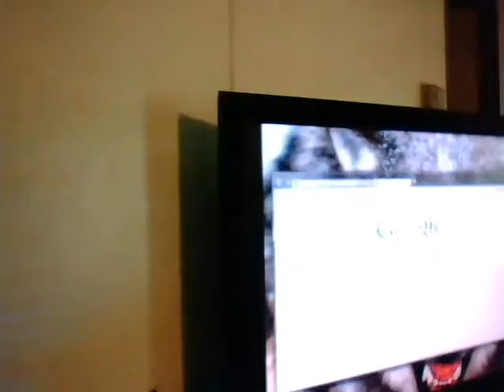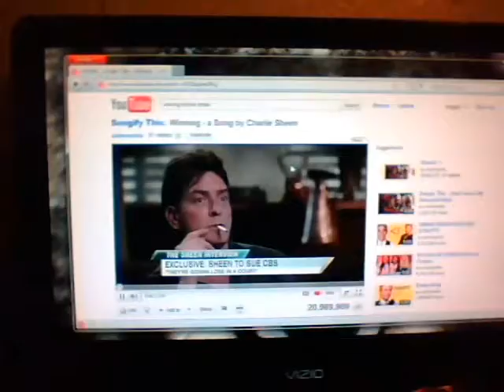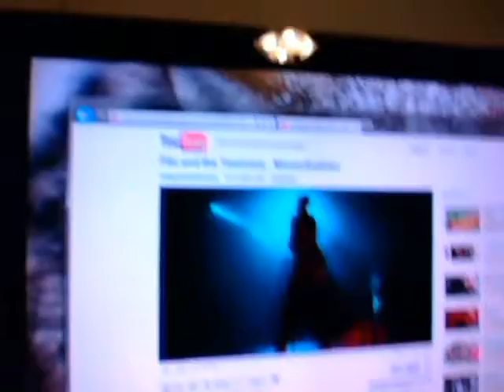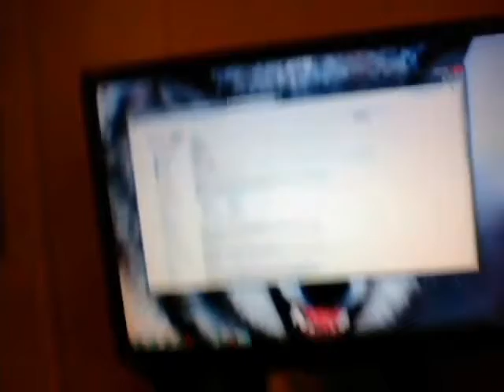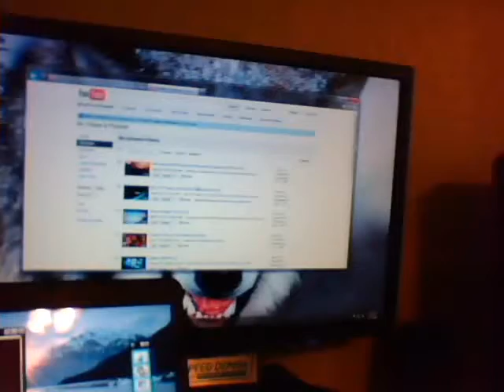My Multi Monitor Setup !!!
Hey Just showing you my Multi Monitor Setup of my HTPC